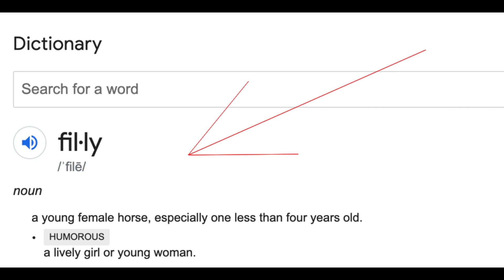INTERVIEW WITH A 2 YEAR OLD *HILARIOUS* 😂🤣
Sarah ‘s Baby Registry